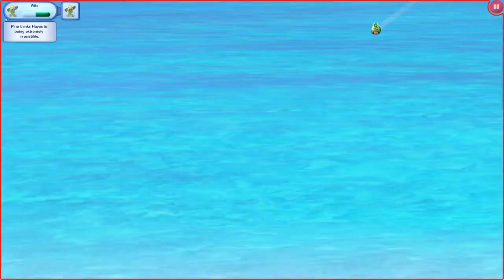Honeymooning In Suvadiva! || The Sims 3: Odd Couple || Part 8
Pine and Hayes find themselves on a lovely honeymoon at Suvadiva resort, little do they know they are being watched by a strange man.

Music Used In This Here Video:

I don't remember the names of some of the songs used but they are all from